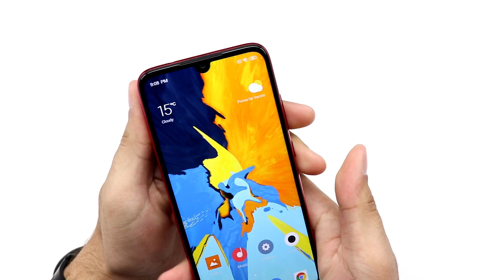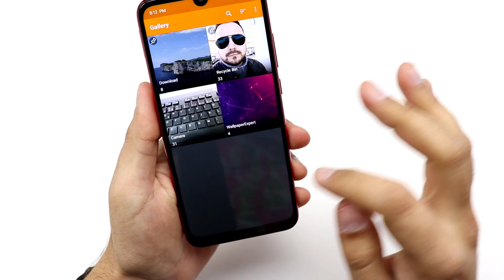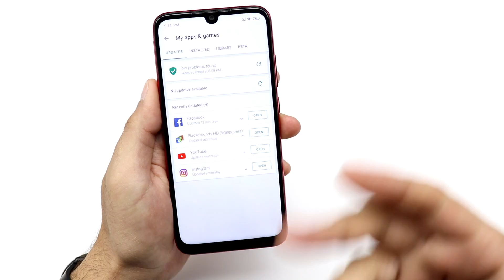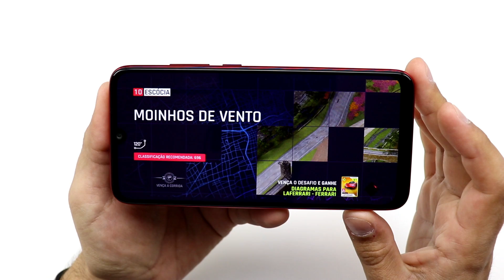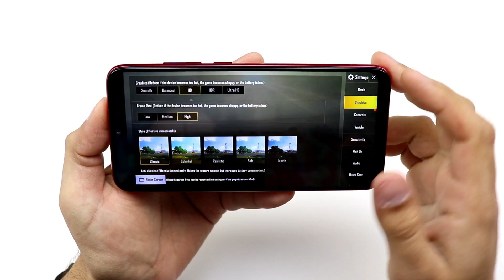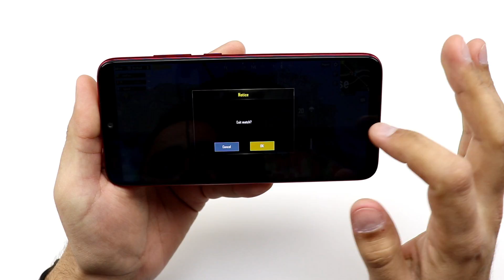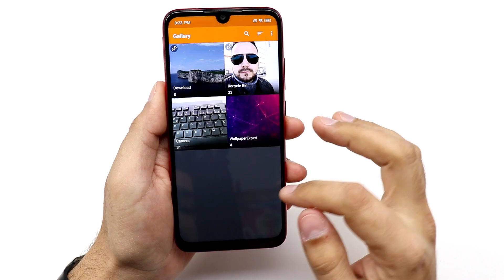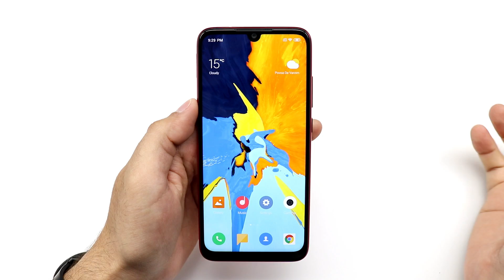O melhor CUSTO benefício - REDMI NOTE 7 ANÁLISE [ Review ] COMPLETA !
REDMI NOTE 7 4/64 VERSÃO GLOBAL (JÁ NO BRASIL - SEM TAXA)
REDMI NOTE 7 4/128 VERSÃO GLOBAL (JÁ NO BRASIL - SEM TAXA)

★LINK PARA COMPRA DO SMARTPHONE – PARA QUEM É DA EUROPA★
POWERPLANET - 2 ANO DE GARANTIA EM TODOS OS PRODUTOS!

★★★TEMPO DOS TOPICOS NA ANÁLISE★★★

1.  DESIGN E DIMENSÕES – 1:24 min
2.  SENSORES E CONECTIVIDADES – 3:35 min
3.  TELA – 4:18 min
4.  PROCESSAMENTO E MEMÓRIA – 6:00 min
4.1.  ÁUDIO - 7:34 min
4.2. ANTUTU – 8:07 min
5. CÂMERA – 12:23 min
6. BATERIA – 18:14 min
7. DIFERENCIAIS DO SMARTPHONE – 18:50 min
7.1. ROM - 20:37 min
8. MINHA OPINIÃO SOBRE O APARELHO – 21:21 min

XIAOMI REDMI NOTE 7 - PT BR - Brasil - Portugal – Português – Europe